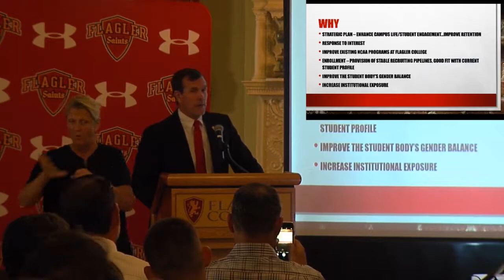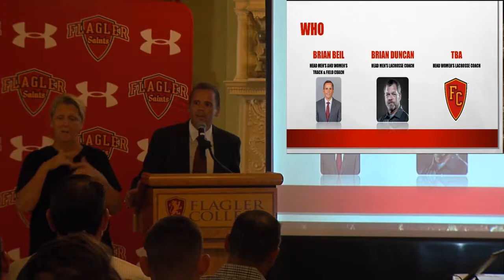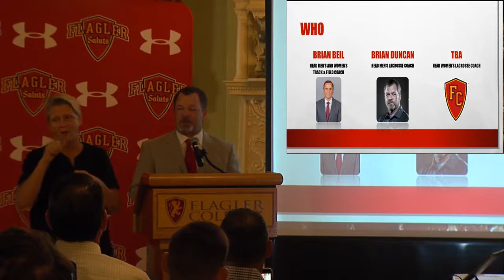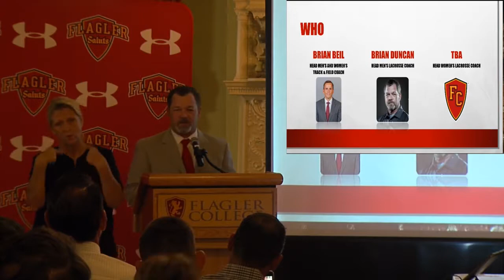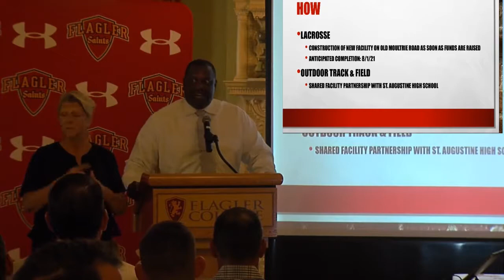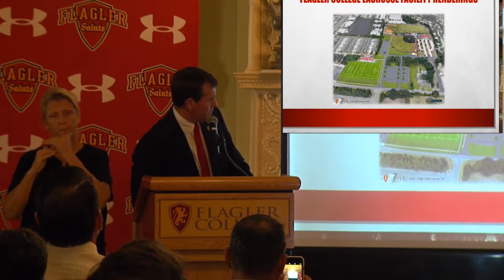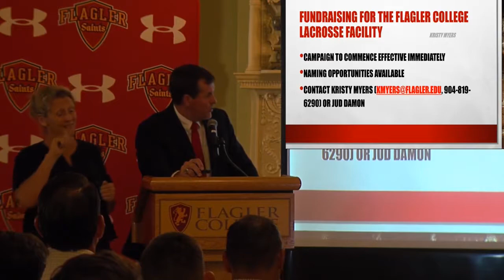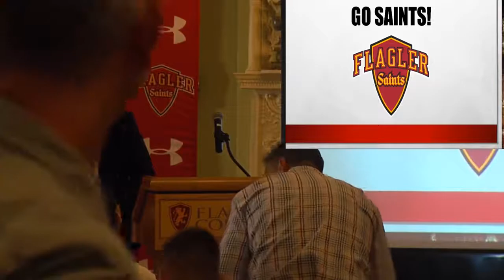Athletic Conference Meeting